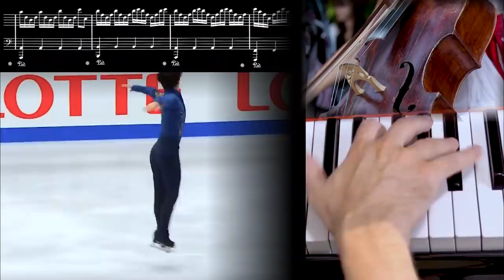Your Last Kiss by Karl Hugo (feat. Shoma Uno)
Karl Hugo performs his new composition "Your Last Kiss" specially created for Japanese figure skating champion Shoma Uno. **The single is now available on most digital platforms**
This piano cello duet is part of Shoma's free program based on the concept of choreographer David Wilson and Hugo Chouinard, Karl’s partner in figure skating music for many successful years.
This is a gift that Karl Hugo wishes to offer to Shoma Uno’s fans and to all lovers of piano and figure skating music.

Need Karl Hugo’s musical talents for figure skating, dance or swimming? Please contact